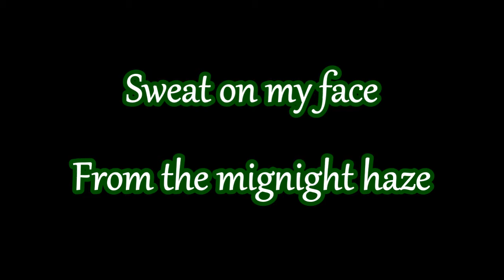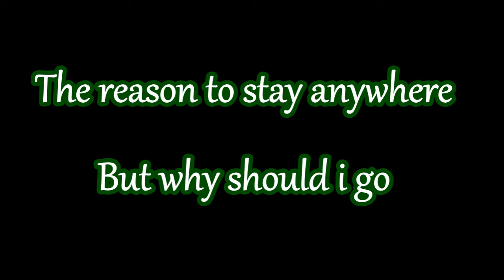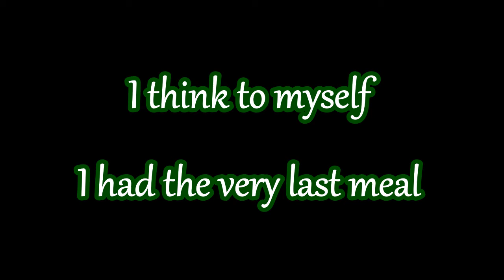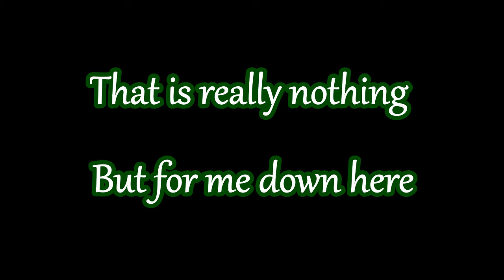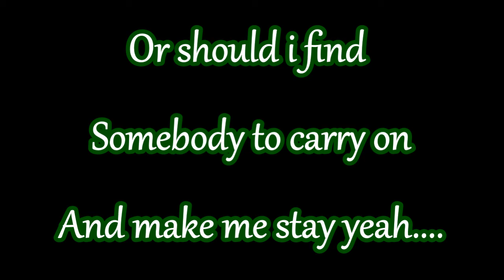LAST DRINK (SHANGHAI'D GUTS)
Shanghai´d Guts had been one of the most underrated bands from Hamburg/Germany….maybe on the wrong place at the wrong time, but it still puts a big smile to my face, when I listen to their music 🙂